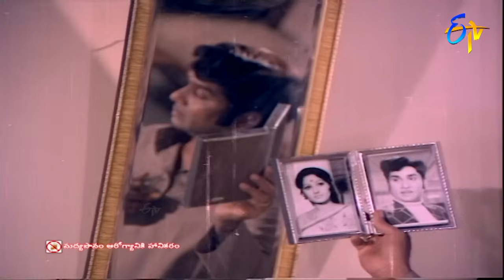చనిపోయిన దేవదాసు మల్లి పుట్టాడు | ANR | Savitri | Vanisri | ETV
Directed by : Dasari Narayana Rao
Written by : Dasari Narayana Rao
Produced by : Srinivasulu,Pandurangappa
Starring : Akkineni Nageswara Rao,Savitri,Vanisri
Cinematography : K.S.Mani
Edited by : K.Babu
Production company : Devi Art Productions
Release date  : 1978
Running time : 151 minutes
Country : India
Language : Telugu